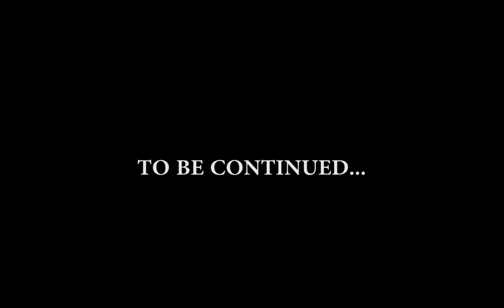Lexx 9Eleven - Still Shining Produced By Music Mystro Dir by Shatek